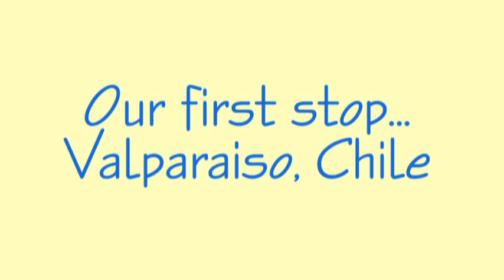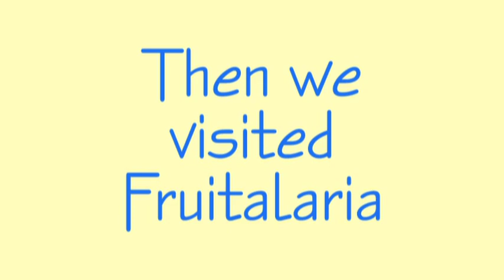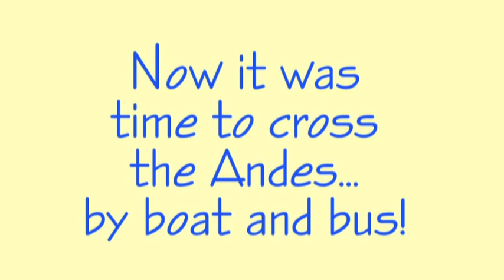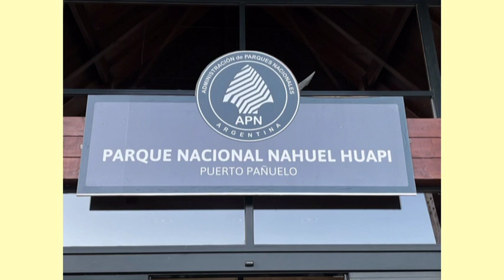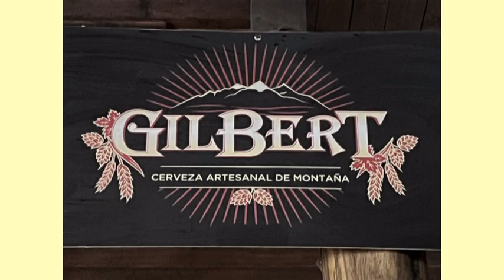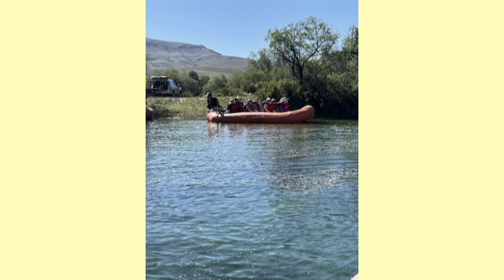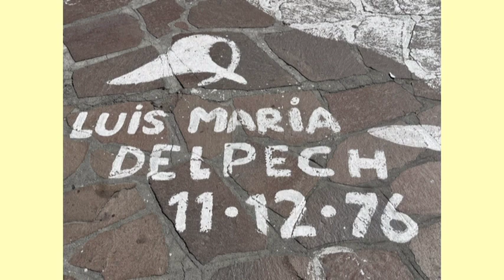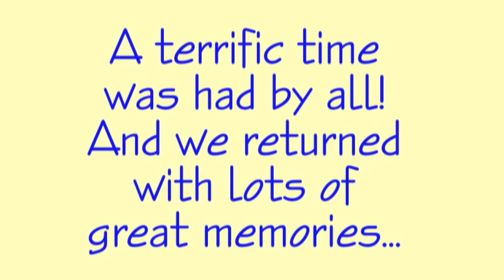Tom and Paula's Chile-Argentina Trip, November 2022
This slideshow presents the highlights of our trip to Chile and Argentina. It shows us crossing the Andes from Chile to Argentina, our visit to majestic Iguazu Falls and more.